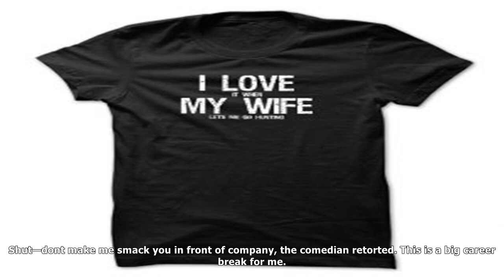[Daily News] Seeing double? anthony scaramucci comes face to face with mario cantone's "the mooch"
Seeing double? anthony scaramucci comes face to face with mario cantone's "the mooch"